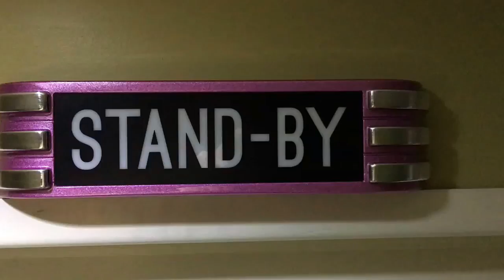Art Deco STANDBY Metallic Pink Recording Sign